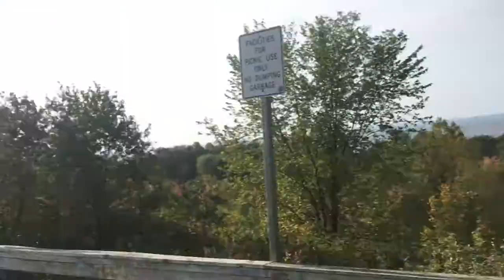HARD MILES-Official Trailer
Looks like we're in for some...